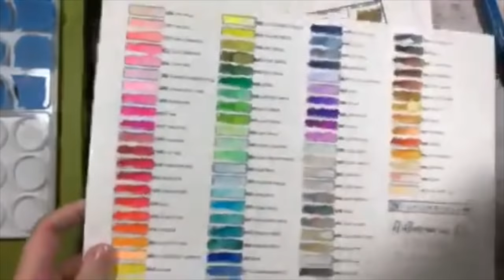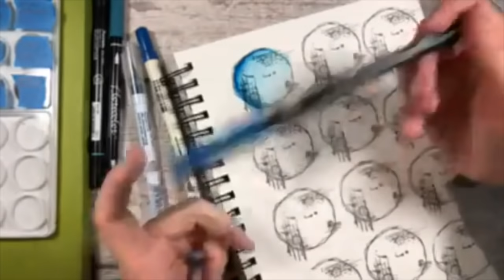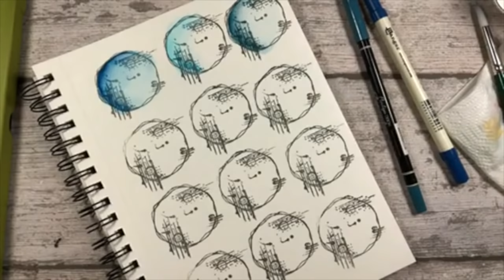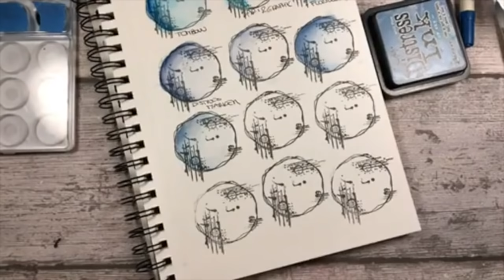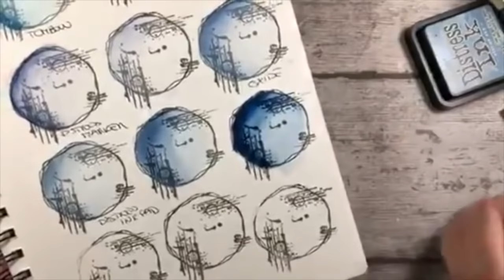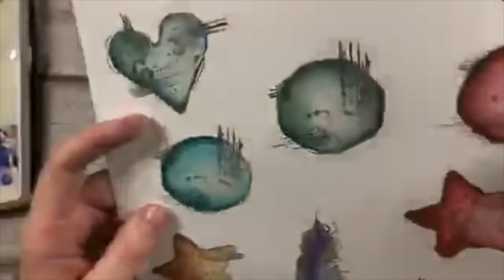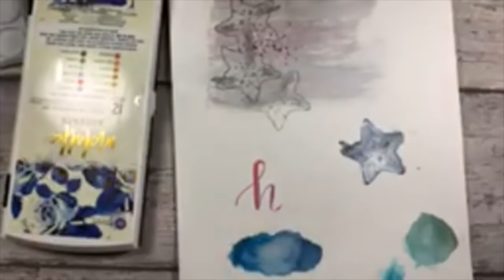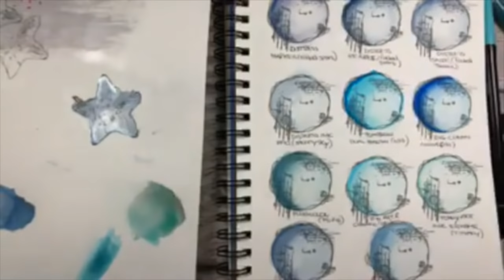Colori ad Acqua: quali scegliere?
In questo estratto di un live vi presento alcuni dei più famosi colori ad acqua, caratteristiche, pro e contro di ciascuno!
Parleremo di:
- Tombow dual brush
- Distress marker
- Distress Ink Pad
- Distress Reinker
- Distress Oxide
- Zig Clean Colors
- Kuretake Zig Gansai Tambi
- Prima Marketing Metallic Accents